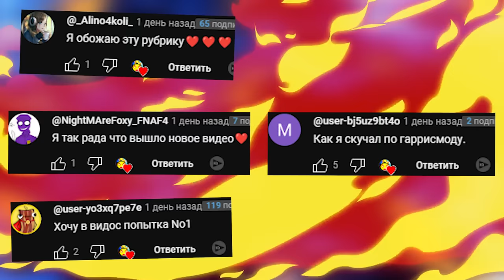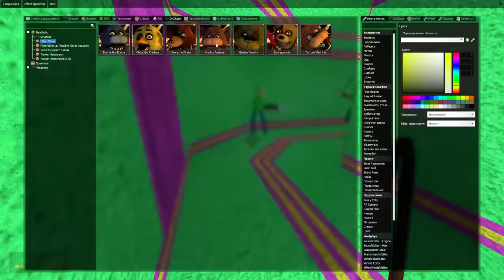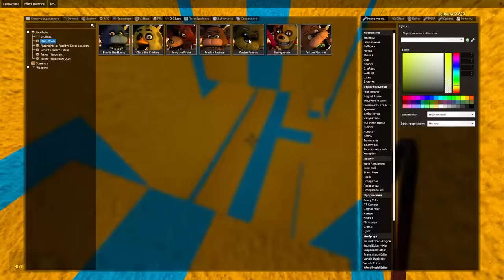АНИМАТРОНИКИ ИЗ ФИЛЬМА ГОНЯЮТСЯ ЗА НАМИ В SANDBOX ГАРРИС МОД FNAF COOP ► Garry's Mod